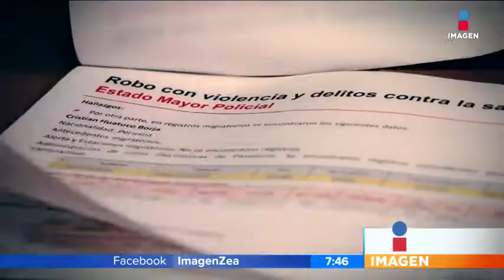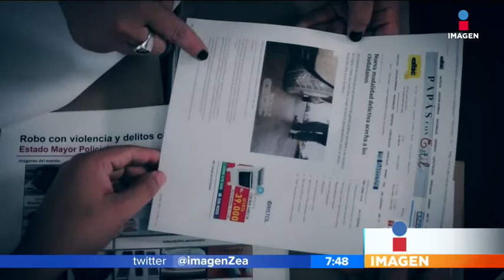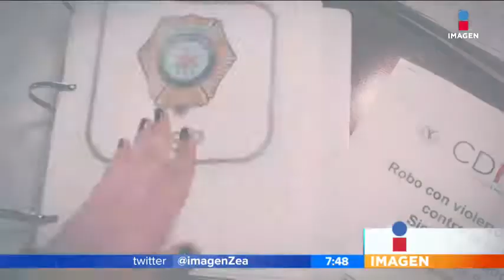Apodados “Los amables”, eran una banda de ladrones